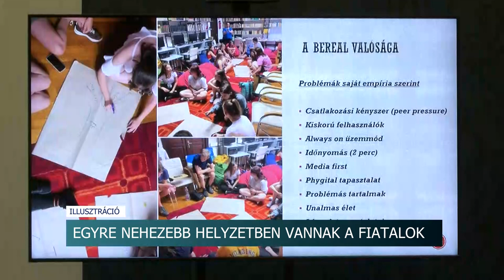Egyre nehezebb helyzetben vannak a fiatalok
Egyre nehezebb helyzetben vannak a fiatalok, az őket érő digitális ingerek miatt - erről beszélt Guld Ádám médiakutató, a Mathias Corvinus Collégium által szervezett szekszárdi rendezvényen. A szakember szerint az internet túlzott használata akár a memóriának is árthat.